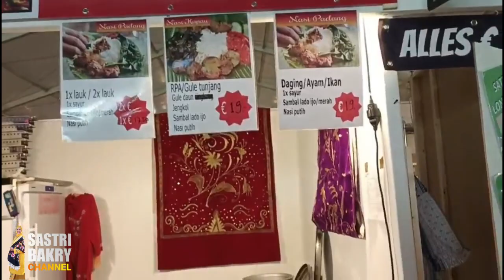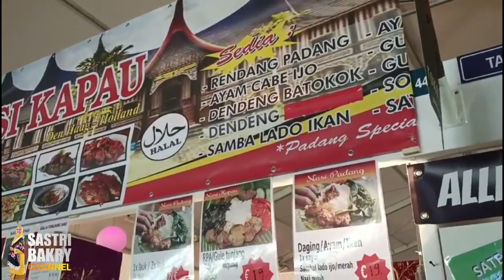Tong tong Fair ke 63, Semakin Meriah Ada Nasi Kapau